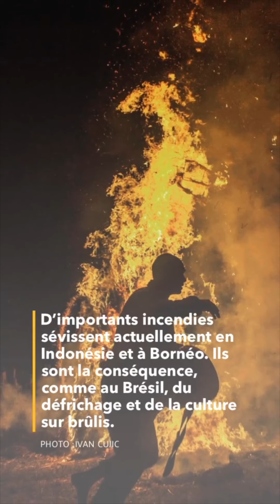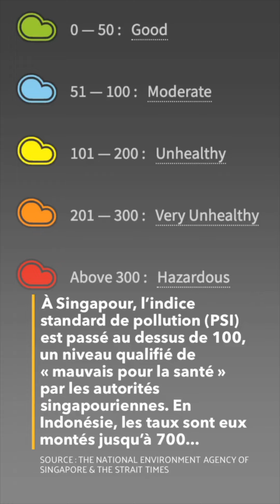"Le Haze" - Reportage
Réalisation Ongaeshi Studio

Ongaeshi Studio est un studio de création artistique et audiovisuelle. Nous produisons des contenus artistiques, institutionnels, des documentaires et du brand content.

VIDÉO • PHOTO • MUSIQUE • DIGITAL • ÉDITORIAL • COMMUNICATION